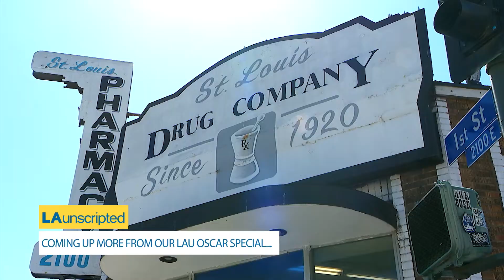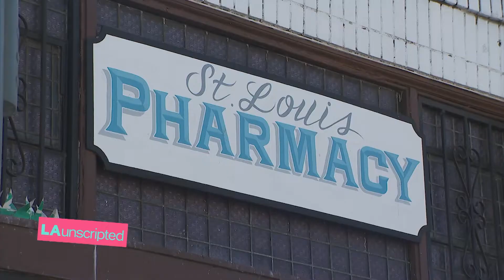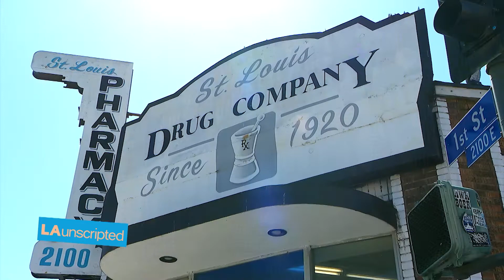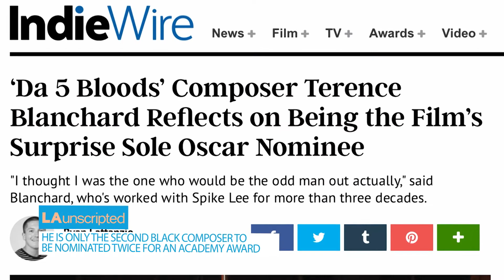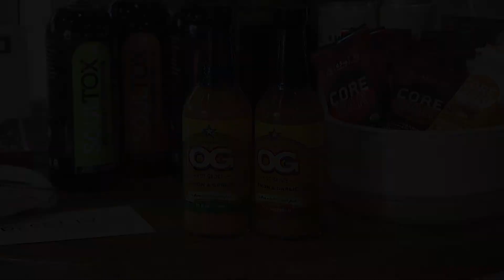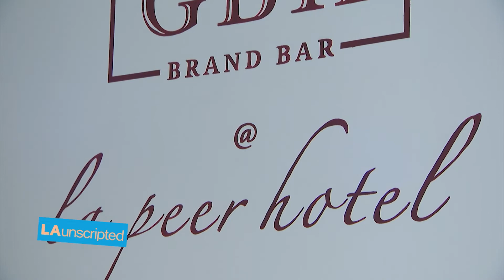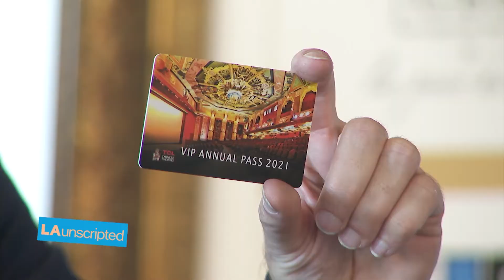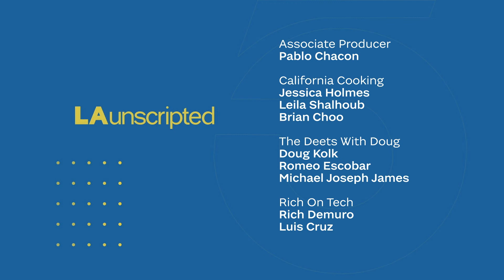LA Unscripted | April 25th, 2021.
This episode aired on April 25th, 2021

Paul Raci- Sound Of Metal